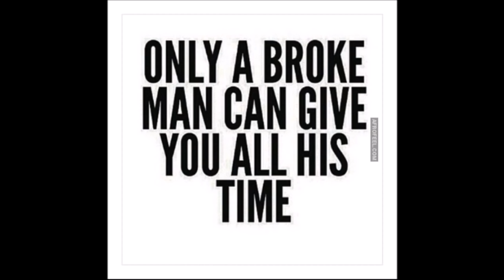Help I am a Mistress to a Pastor of a Church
I was asked to cover this question by a woman who is dating a married Pastor! Chime in!